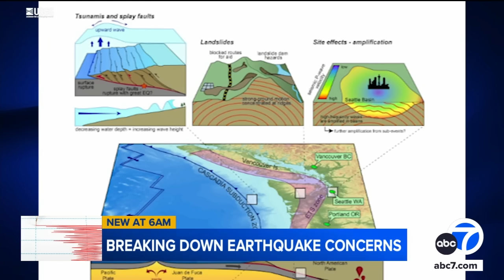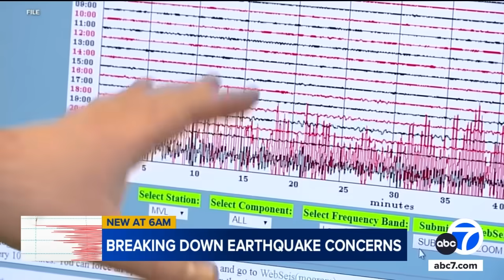Could a monster 9.0 earthquake sink part of CA's coastal communities?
The Cascadia fault line is the focus of a new study that could devastate Northern California. But experts say there's a bigger threat to Los Angeles.